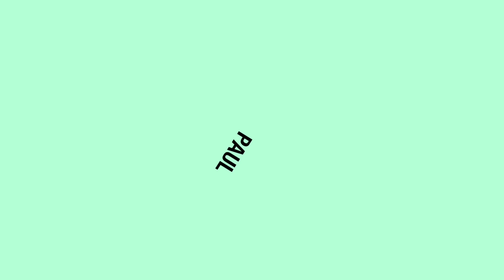Interview Guus Hupperts , aanvaller bij Groene Ster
Na de eerste training in de voorbereiding op het seizoen 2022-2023 sprak Paul Kroes met aanvaller Guus Hupperts van Groene Ster